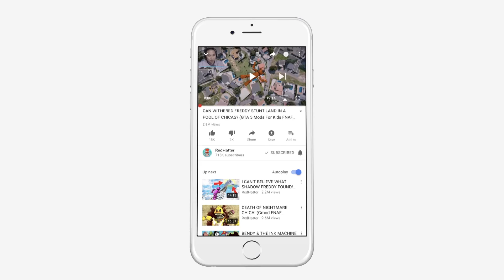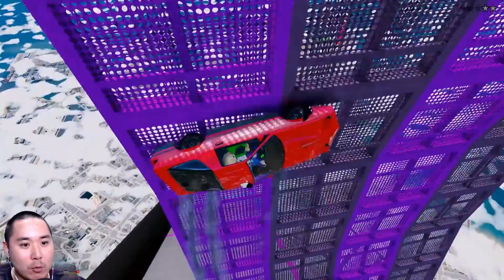All Freddy Animatronics & Baldi & Baby Baldi Stunt on Biggest 99,999 Foot Ramps! (GTA 5 Mods FNAF)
REDHATTER